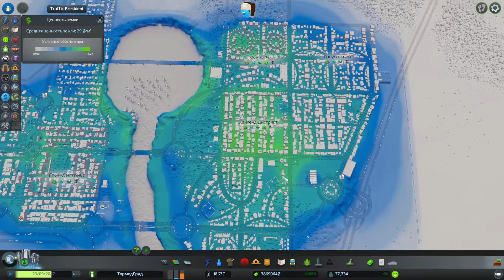✱ Cities: Skylines #19 Районы и бульвар. Прохождение с модами на русском языке.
Играем в градостроительный симулятор Cities: Skylines с модами. Прохождение игры на русском языке. В данной серии мы строим бульвар, размечаем районы и настраиваем политику.

Используемые модификации:
Изначально в игре:
1. hardcore mod

17. All 25 Areas purchasable

18.  Traffic Manager: President Edition

21. IPT - Improved Public Transport 3.8.8

28. Fire Spread [ Fixed for C:S 1.3.2+ ]

29. Improved Mods Panel [Fixed for v1.1]

30. Elevated Stops Enabler (Остановки на мостах)

31. Lift 09mR for Pedestrian Overpass и Lift 09mL for Pedestrian Overpass (Правый и левый пешеходный лифт высота 9м) Ссылка на коллекцию выбирайте любые

34. Ambient Occlusion (меню SSAO вызывается клавишей F8)

35. Dynamic Resolution (меню модификации вызывается F10 или Left Ctrl+R)

37. Advanced Vehicle Options (AVO)